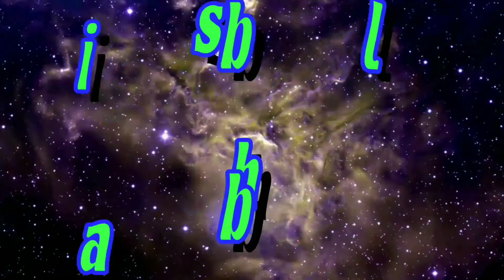Piranti andalan saat mancing